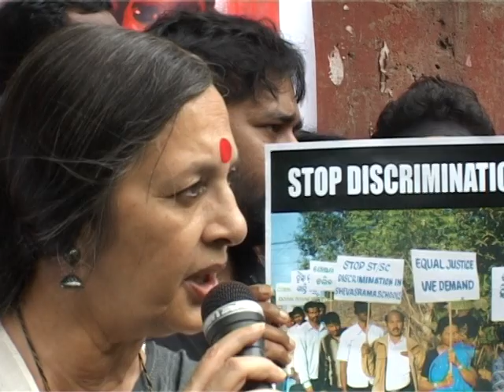Abp Raphael Cheenath at Jantar Mantar, New Delhi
Raphael Cheenath, SVD, Archbishop Emeritus of Kandhamal-Bhubaneswar-Cuttak. Just heard the news. He died a winner, with the Supreme Court last week upholding his Public Interest Litigation for enhanced relief to the victims of the August 2008 targeted violence against the Christian community of Kandhamal. The Archbishop provided leadership to a people who were shattered. 60,000 had to flee to the forests to save their lives after 6,000 and more houses were destroyed by the attackers. More than 100 men and women were killed, and many women, including Catholic Nuns, were gang raped.